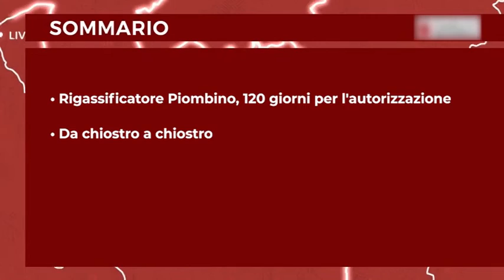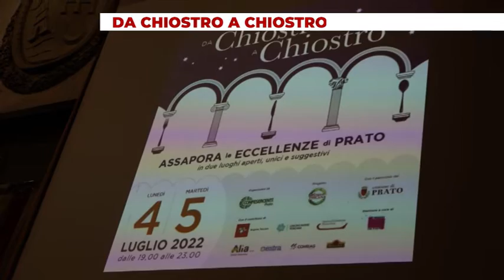Notizie dal consiglio regionale del 01 07 2022